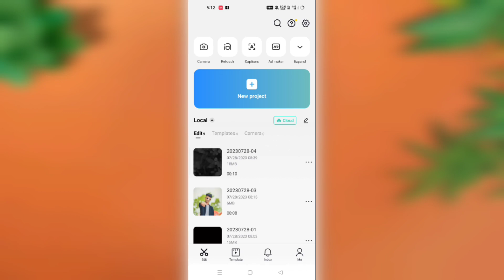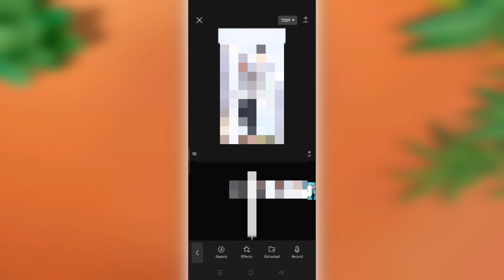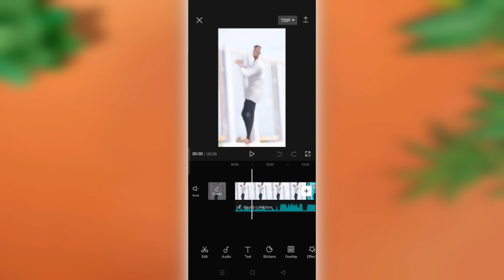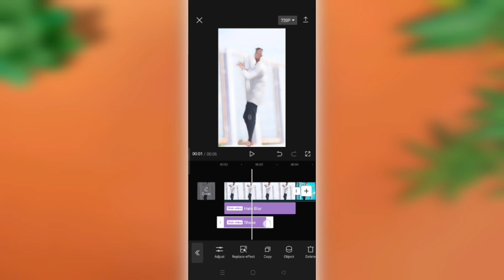Camera Man Jaldi Focus Karo Reels Editing | Trending Reels Editing | Capcut Reels Editing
YOUR QUERIES.

camera man jaldi focus karo reels editing
camera man jaldi focus karo reels video editing
camera man jaldi focus karo video editing
camera man jaldi focus karo trending reels editing
camera man jaldi focus karo viral reels editing